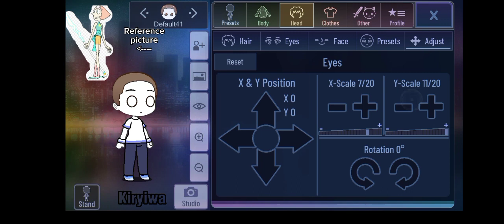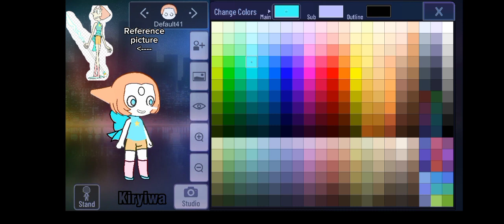Making Pearl from Steven universe in gacha club